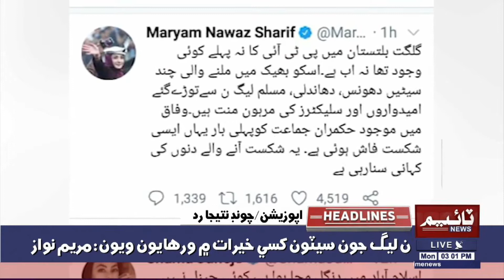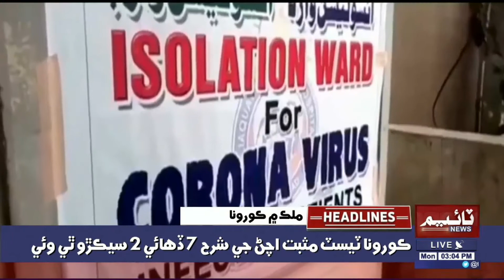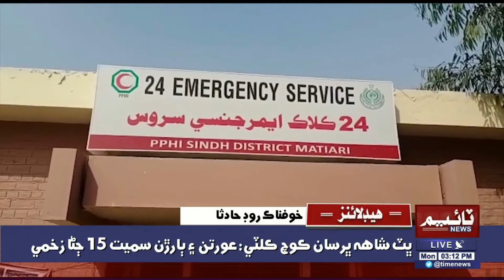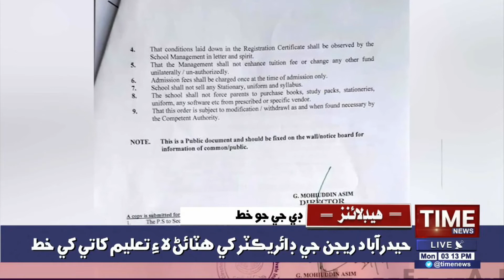03:00PM Time News Headlines | 16 Nov 2020